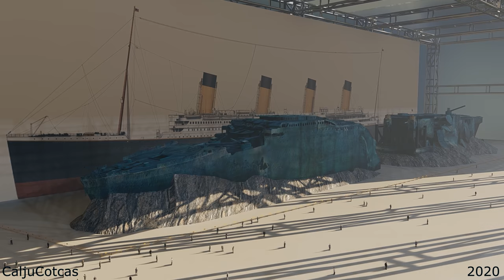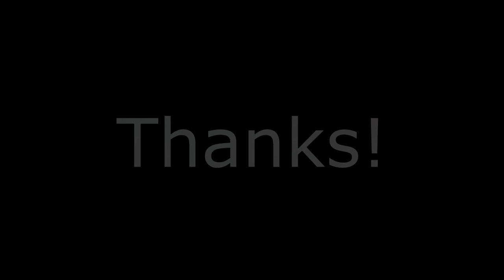Titanic Wreck In Museum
Titanic Illustration on wall
Michael C Brady

The wreck of the RMS Titanic lies at a depth of about 12,500 feet (3.8 km; 2.37 mi), about 370 miles (600 km) south-southeast off the coast of Newfoundland. It lies in two main pieces about a third of a mile (600 m) apart. The bow is still recognisable with many preserved interiors, despite deterioration and damage sustained hitting the sea floor. In contrast, the stern is completely ruined. A debris field around the wreck contains hundreds of thousands of items spilled from the ship as she sank. The bodies of the passengers and crew would have also been distributed across the sea bed, but have been consumed by other organisms.

Titanic sank in 1912, when she collided with an iceberg during her maiden voyage. Numerous expeditions tried using sonar to map the sea bed in the hope of finding it, but were unsuccessful. In 1985, the wreck was finally located by a joint French–American expedition led by Jean-Louis Michel of IFREMER and Robert Ballard of the Woods Hole Oceanographic Institution. The wreck has been the focus of intense interest and has been visited by numerous expeditions. Controversial salvage operations have recovered thousands of items, which have been conserved and put on public display.

Many schemes have been proposed to raise Titanic, including filling the wreck with ping-pong balls, injecting it with 180,000 tons of Vaseline, or using half a million tons of liquid nitrogen to encase it in an iceberg that would float to the surface. However, the wreck is too fragile to be raised and is now protected by a UNESCO convention.

But in this video its rised, and its on all in clory.. with real size picture on the wall.

Thanks to Marco A.

Made By CaljuCotcas